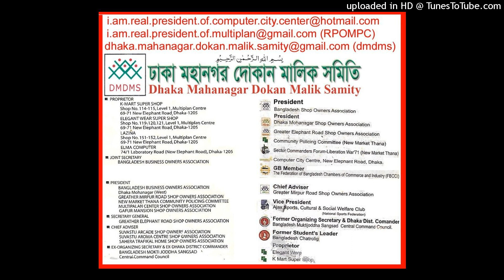(WHO IS TERRORIST ABDUL MANNAN) P.S. OF SHEIKH HASINA PMO B4